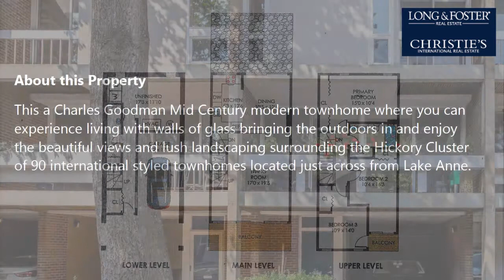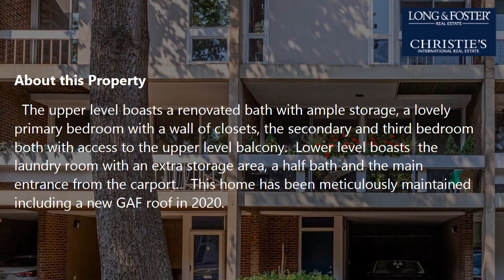Sale: 3 Beds - 1 Bath - 1264 sq ft - Reston - VA [$515,000] MLS #: VAFX2013282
-- SUMMARY:
Real estate for sale - Townhouse: 3 Beds - 1 Bath - 1264 sq ft - 11597 Maple Ridge Rd Reston - VA [List Price: $515,000]
MLS #: VAFX2013282

-- DESCRIPTION:
This a Charles Goodman Mid Century modern townhome where you can experience living with walls of glass bringing the outdoors in and enjoy the beautiful views and lush landscaping surrounding the Hickory Cluster of 90 international styled townhomes located just across from Lake Anne.    This architect used modern concepts of vertical wood accent walls,  open tread staircases and an open floor plan where you can enjoy the view from the front balcony or the privacy of the back patio anywhere on the main level.  The kitchen is modern with contemporary cabinets, designer tile, quartz and stainless steel appliances.  The upper level boasts a renovated bath with ample storage, a lovely primary bedroom with a wall of closets, the secondary and third bedroom both with access to the upper level balcony.  Lower level boasts  the  laundry room with an extra storage area, a half bath and the main entrance from the carport.   This home has been meticulously maintained including a new GAF roof in 2020.    Enjoy all the amenities of the Reston Association plus the close proximity of this property to the Lake Anne Village Center,  Reston Town Center, trails and other recreational amenities.   Air conditioning is through RELAC